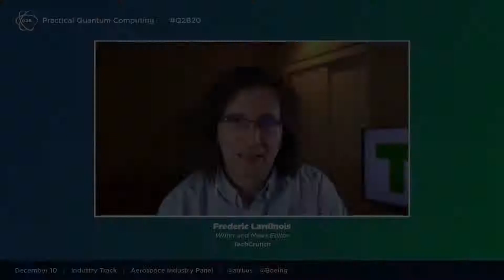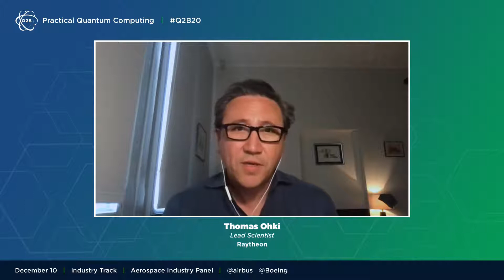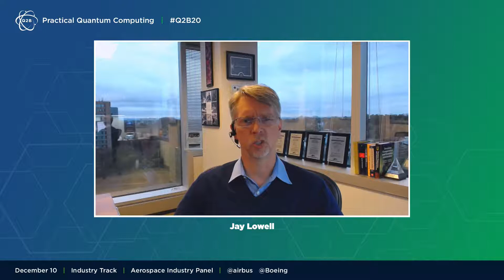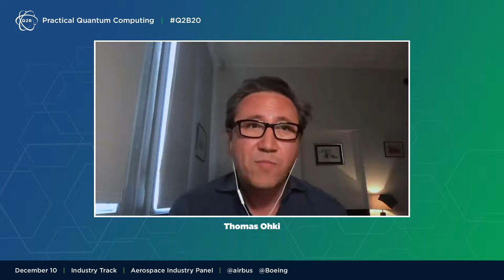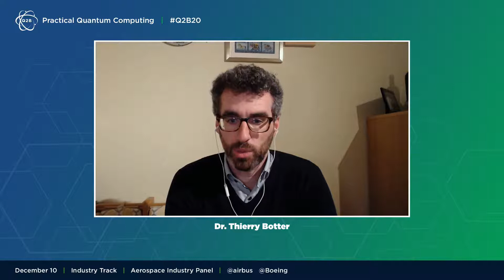Q2B 2020 | Aerospace Industry Panel | Members from TechCrunch, Boeing, Raytheon, and Airbus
Frederic Lardinois, Writer and News Editor of TechCrunch, Jay Lowell, Chief Engineer of Boeing's Disruptive Computing & Networks Organization, Thomas Ohki, Lead Scientist of Raytheon, and Thierry Botter, Head of Airbus Blue Sky, present to attendees on December 10, 2020 at Q2B20 - Practical Quantum Computing, an annual conference hosted by QC Ware.